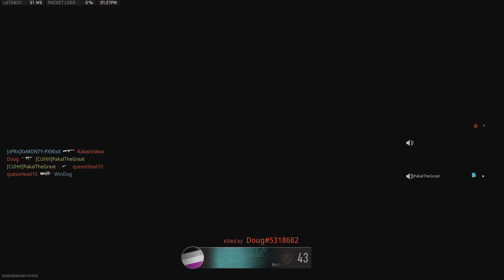Call of Duty: Modern Warfare II - wacked